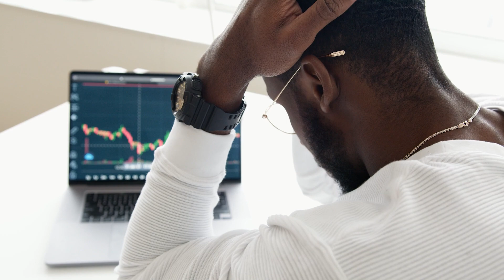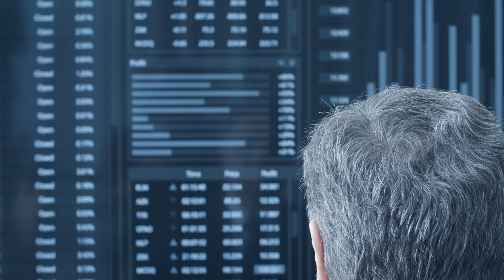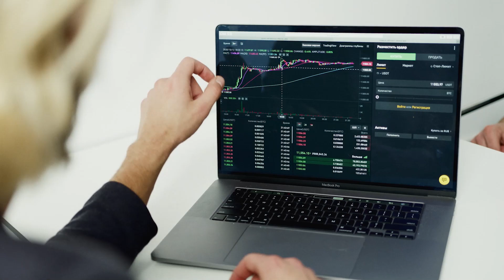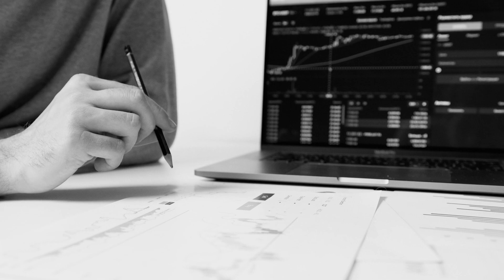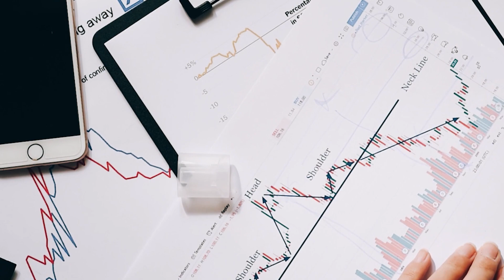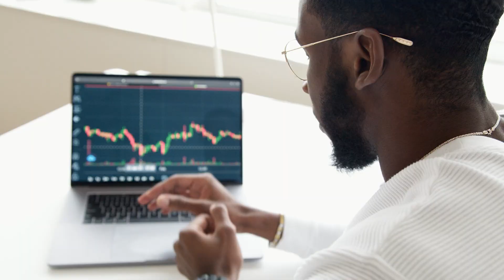Making the RBA worse with Union Reps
The ALP national conference has indicated that the ALP 'may consider' unionists for the RBA board. This had already been flaged with the RBA review. It now appears to have progressed. Let's discuss why this would be a terrible idea.